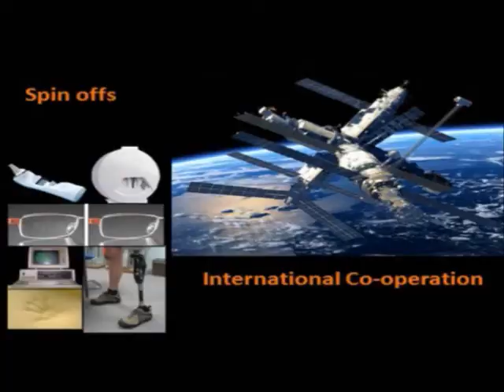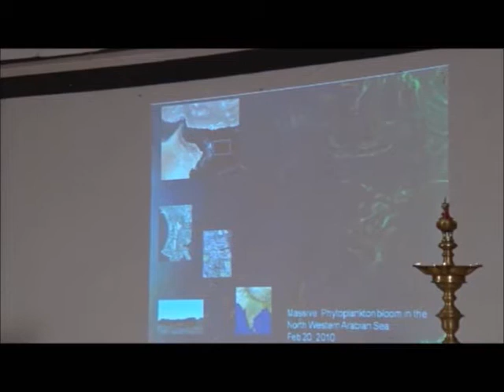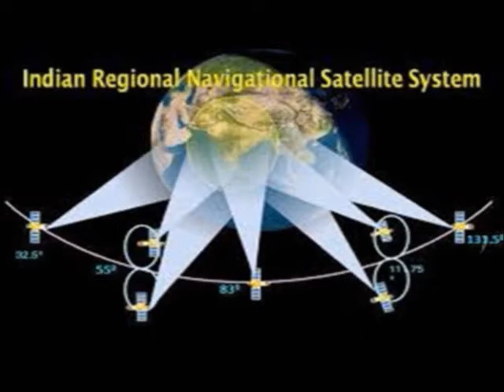Space technology in daily life | Subramanya Ganesh T | TEDxIIMTrichy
Many of the applications that we use in our daily life are actually the result of space technology. Listen to his talk to know the impact that space technology has had in our lives.

Mr. Ganesh has been working with the ISRO Telemetry Tracking and Command Network (ISTRAC) since 1997 and has worked in the field of Mission Operations and Health Analysis of Indian Remote Sensing Satellites. Listen to his talk to understand how space technology is used in everyday life.